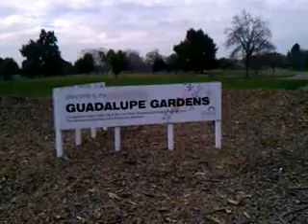Guadalupe River Park and Gardens Trail, San Jose, Ca., part 3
This is the return portion (on an altered route) of my Sunday hike.